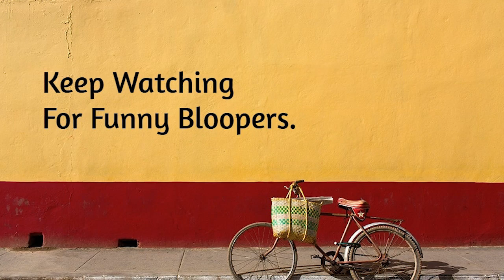Remove Tan Naturally In Just 15 Minutes | With English Subtitles And Funny Bloopers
This video shows you how to remove body tan in just 15 minutes with ingredients which can be found in any kitchen. Easy and natural way to remove tan without any side effects.

Please turn on subtitles for English subtitles.